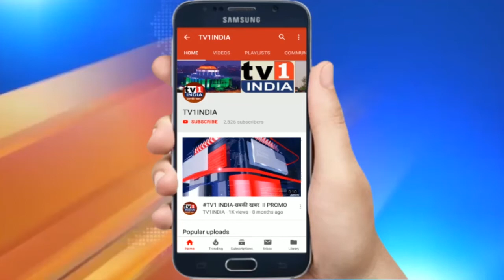Navi Mumbai 7 दिन और बढ़ा लॉकडाउन | अब 20 जुलाई तक बंद रहेंगे कारोबार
एक्सटेंशन में और बढ़ेगी सख्ती | नवी मुंबई महानगर पालिका ने कोरोना को रोकने लॉकडाउन को 7 दिनों का एक्सटेंशन दे दिया है. अब 13 जुलाई की रात खत्म होने वाला लॉकडाउन 19 जुलाई की रात 12 बजे तक लागू रहेगा. नवी मुंबई मनपा के आयुक्त एबी मिसाल का दावा है कि बीते 10 दिनों के अनुभव को देखते हुए लॉकडाउन एक्सटेंशन दिया गया है